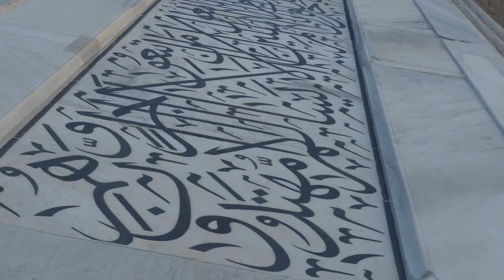🇮🇳 Indie, Taj Mahal. Potęga miłości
Miłość jest jedną z największych inspiracji dla twórcy. Dzięki niej ludzie zdolni są do niezwykłych czynów, które zapewniają nieśmiertelność.
Historia miłości Szahdżahana i Mumtaz Mahal dawno zostałaby zapomniana gdyby nie pomnik, który został uznany za jeden z cudów świata. Jego misterne piękno i historia jaka kryje się za jego powstaniem do dziś rozpalają wyobraźnię ludzi, którzy tłumnie przybywają tu każdego roku.

W filmie zostały wykorzystane fragmenty wierszy:
1. "Hymn do miłości" Kazimierz Przerwa-Tetmajer
2. "Exegi monumentum aere perennius" Horacy